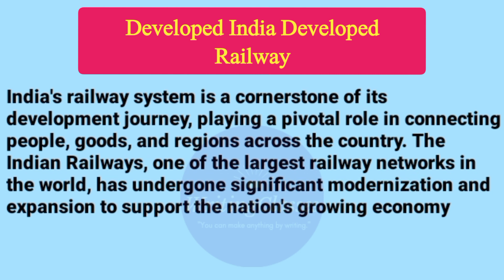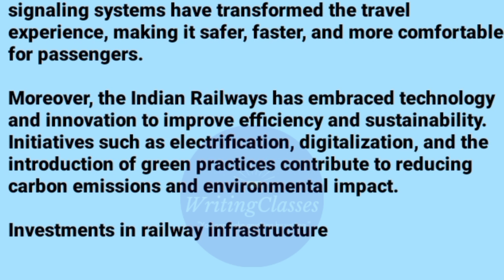Essay on developed india developed railway